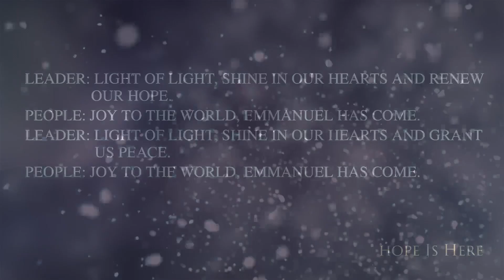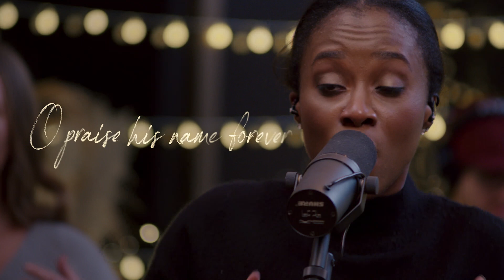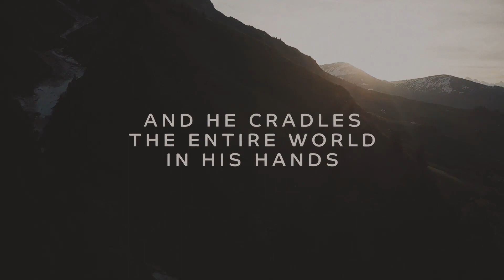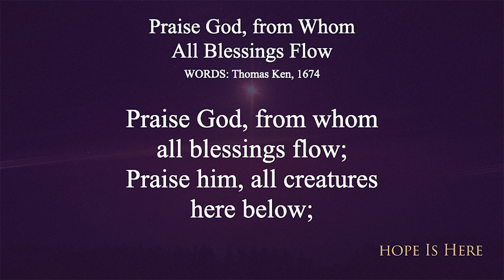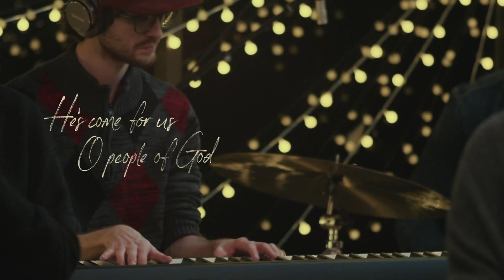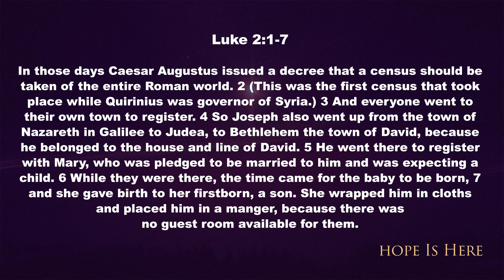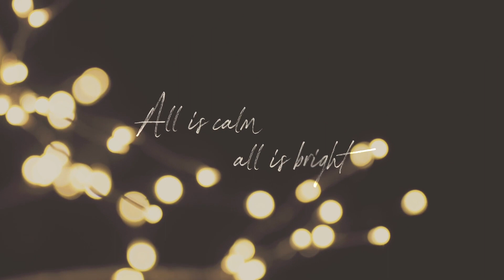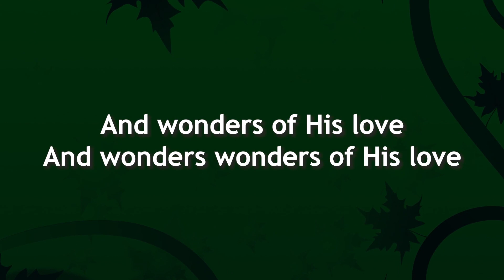Chiques UM Church Online Service - December 24th 2022 - Christmas Eve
Welcome to Chiques UM Church Online Worship Service!
Let's worship and grow in our faith together. We hope you enjoy Service with us. Please share and invite your friends and family to join us!